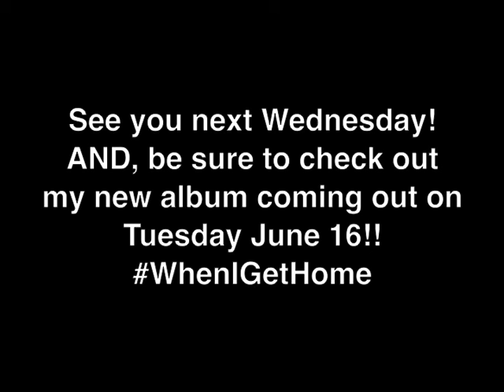You Are There - Dave Frishberg (video cover by Pamela Machala)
This gorgeous tune is a collaboration between between Dave Frishberg (lyrics) and Johnny Mandel (music). I think this is an exceptional example of the AABA form common among jazz standards. Powerful image-heavy lyrics + simple melody + really interesting chord changes = songwriting perfection. Swoon.

Lyrics:
In the evening, when the kettle's on for tea
An old familiar feeling settles over me
And it's your face I see
And I believe that you are there

In a garden, when I stop to touch a rose
And feel the petals soft and sweet against my nose
I smile and I suppose
that somehow maybe you are there

When I'm dreaming
And I find myself awake without a warning
And I rub my eyes and fantasize
And all at once I realize...it's morning

And my fantasy is fading like a distant star at dawn
My dearest dream is gone
I often think there's just one thing to do
Pretend the dream was true
And tell myself that you are there